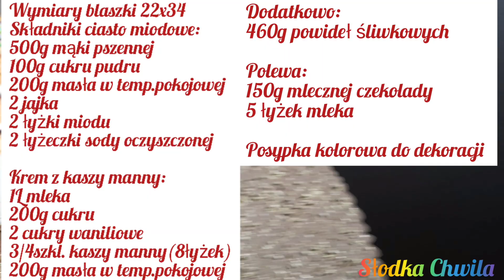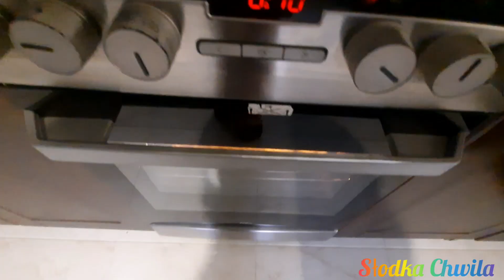Miodownik z kremem z kaszy manny i powidłami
Wymiary blaszki 22x34

Ciasto miodowe:
500g mąki pszennej
100g cukru pudru
200g masła w temp.pokojowej
2 jajka
2 łyżki miodu
2 łyżeczki sody oczyszczonej

Krem z kaszy manny
1L mleka
200g cukru
2 cukry waniliowe
3/4 szklanki kaszy manny (8łyżek)
200g masła w temp.pokojowej

Dodatkowo:
460g powideł śliwkowych

Polewa:
150g mlecznej czekolady
5 łyżek mleka

Posypka kolorowa do dekoracji